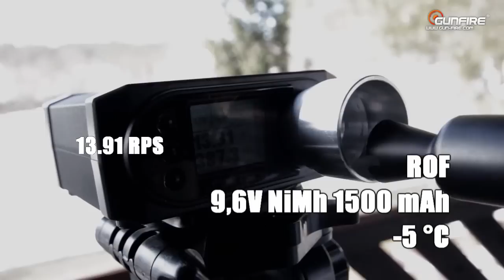LCT AK 104 review by Gunfire